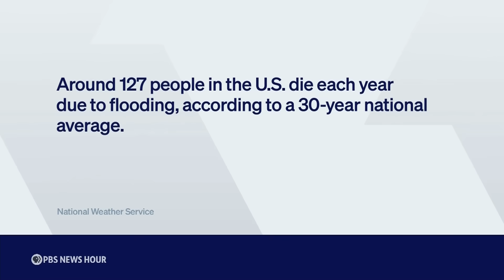Meteorologist breaks down storm system behind historic Texas flooding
After the deadly flooding in Texas, there are questions about the weather forecasts and warning systems meant to save lives. Deema Zein spoke with meteorologist Matthew Cappucci of MyRadar.com about the origins of the storm and why it dumped so much water on the region.

Correction: The conversation with meteorologist Matthew Cappucci happened July 7, not July 8. The News Hour regrets the error.

00:00 - Protect My Public Media
00:30 - Meteorologist breaks down storm system behind Texas flooding